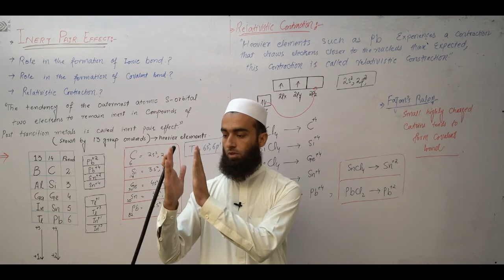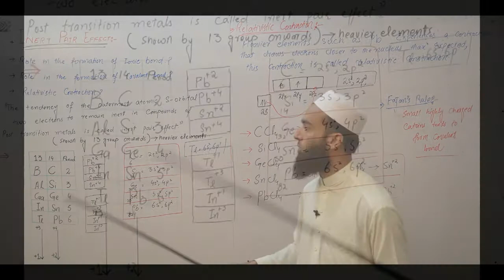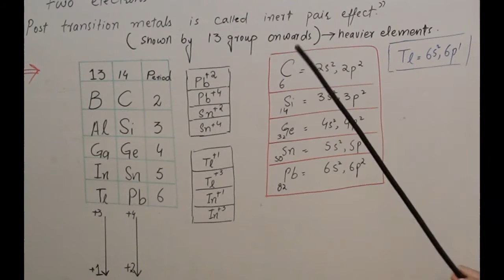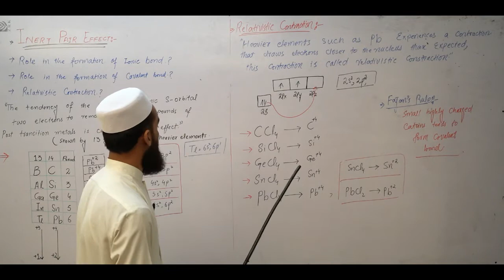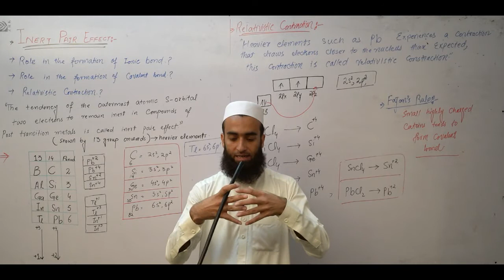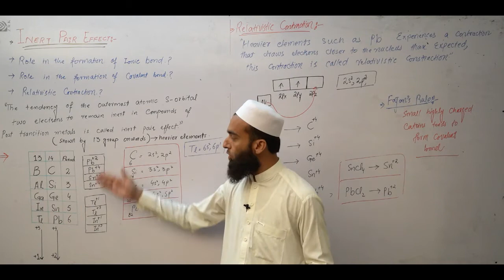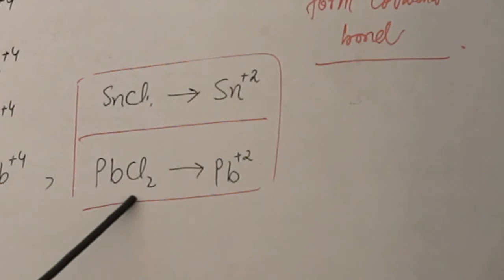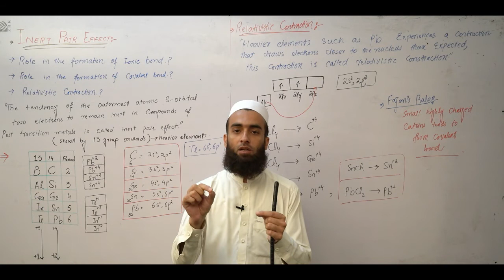Lecture : 23 Inert Pair Effect